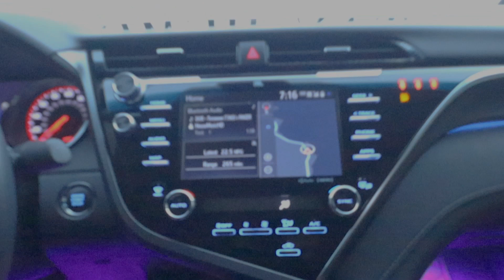Toyota Camry XSE 2018 En Una Carrera | Calles Vlogs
Uno de los mejores carros y cómodos para manejar es el Toyota Camry XSE 2018